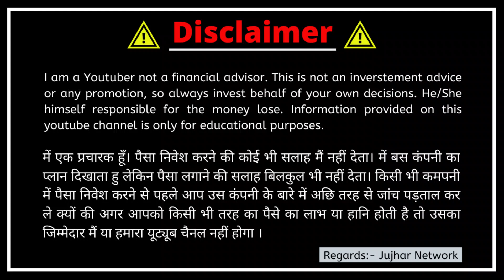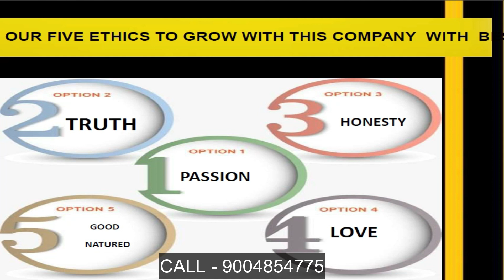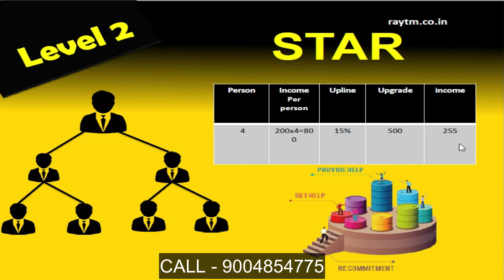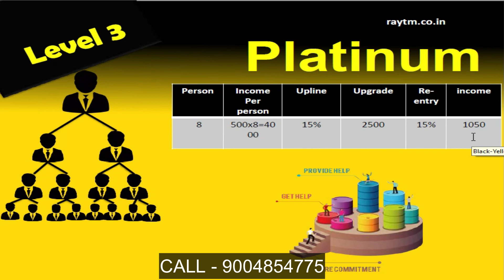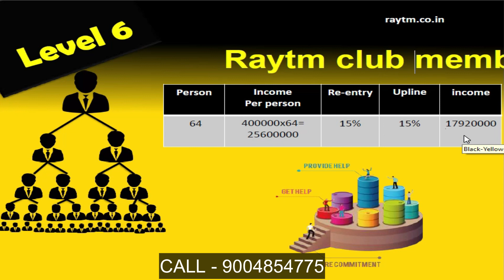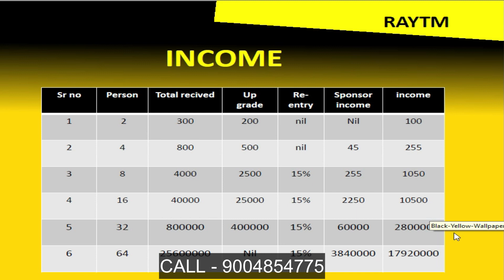Raytm Plan | Start With Rs 150 Only | लाखो कमाने का मौका | New MLM Plan 2021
RAYTM Plan has been explained in this video. In Raytm you can earn working and non working income. You can start in this concept with Rs 150 only.

👉GOOD NEWS🏆

👉ऐसा PLAN जो ना PAST में आया है औ ना ही FUTURE में आयेगा

.*✳️✔️JABARDAST SHANDAAR MEMBAR TO MEMBER HELPING PLAN*
*NO RISK*
*COMPANY VAGNEKI DAR NHI H*
*FULLY CALCULATED SYSTEM*

LAUNCHING DATE --
 *20 JANUARY 2021*

BIG EARNING OPPORTUNITY
Start ₹150/-इस शानदार अवसर को बिल्कुल मिस मत कीजिएगा दोस्तो नमस्कार
मैं आज आप को एक बेहतरीन इनकम प्रोजेक्ट के बारे में बताने जा रहा हूं जिसका का नाम है

Autofill system by team
╔ ஜ۩۞۩ஜ ╗
HELP FOR INDIA ONLY 150 ₹
╚ ஜ۩۞۩ஜ ╝
अगर आपको अगले 5 साल की कमाई
अगले 5 महीने में करना चाहते है तो
तो इस मैसेज को अच्छे से पूरा पढ़ लीजिएगा
     ★★ BUSINESS PLAN ★★
   👉Joining RS 150/- ONLY👈
100% Genuine plan Business Plan ...
छोटा प्लान मैं बड़ा धमाका
FULLY AUTOFILL AUTOLEVEL UPGRADE MEMBAR TO MEMBER HELPING SYSTEM
आइये जानते हैं LEVEL INCOME कैसे करना है
L  - Person - Income after upgrade
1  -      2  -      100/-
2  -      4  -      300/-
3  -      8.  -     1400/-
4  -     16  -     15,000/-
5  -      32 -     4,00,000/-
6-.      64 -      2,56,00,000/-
Total Income – 2,60,16,800/-
*Direct income 50/-*
अब विस्तार से समझाए
➡️ 1st Level
2×150=300/-
- Level Upgrade 200/-
Your Net Income 100/-
➡️ 2nd Level
4×200=800/-
Level Upgrade 500/-
Your Net Income 255/-
➡️ 3rd Level
8×500=4000/-
Level Upgrade 2500/-
15% Re-entry wallet
Your Net Income 1050/-
➡️ 4th Level
16×2500=40,000/-
Level Upgrade 25,000/-
15% Re-entry wallet
Your Net Income 10500/-
➡️ 5th Level
32×25,000=8,00,000/-
Level upgrade=4,00,000/-
15% Re-entry wallet
Your Net Income 280,000/-
➡️ 6th Level
15% Re-entry wallet
No more upgrade..

Daily payout in your  🏦Bank Account / UPI

Withdrawals timming 24 hours in day
NOTE:-  2 Direct Compulsory for withdrawal